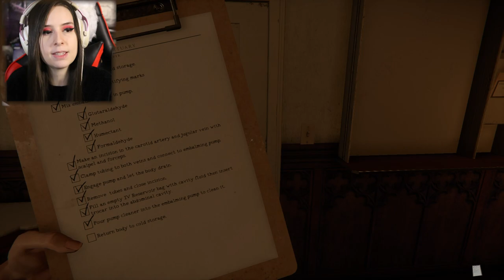NON SONO RIUSCITA A FINIRLA | THE MORTUARY ASSISTANT (DEMO)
Non ce l'ho fatta...
Da indicare sulla busta/pacco:
• Il destinatario:
Mariangela Benevento